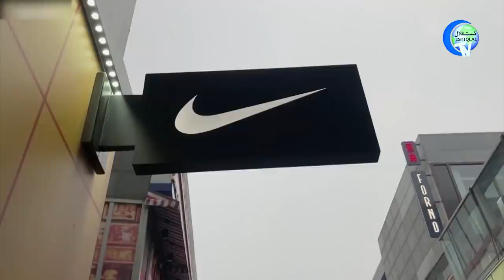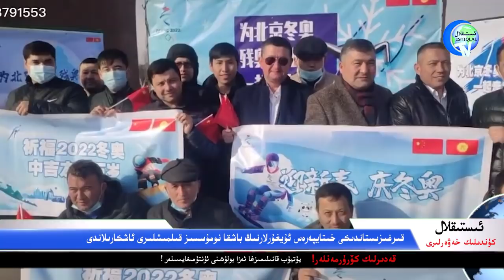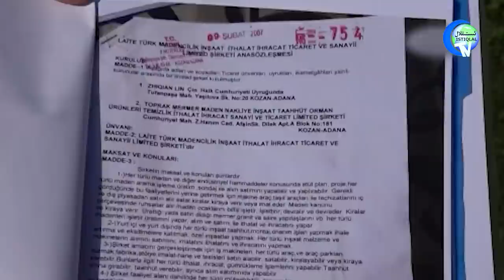ئىستىقلال كۈندىلىك خەۋەرلىرى 2022-01-26، خىتايپەرەسلەرنىڭ قىلمىشلىرى ئاشكارىلاندى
Istiqlal Kündilik Xewerliri 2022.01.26 / Xitaypereslerning Qilmishliri Ashkarilandi